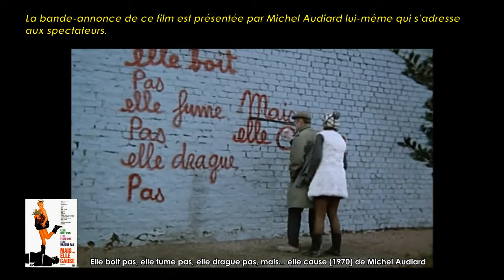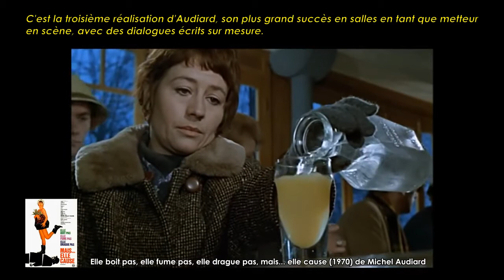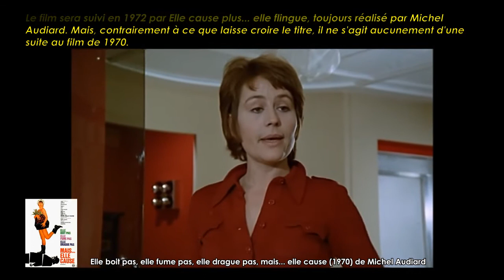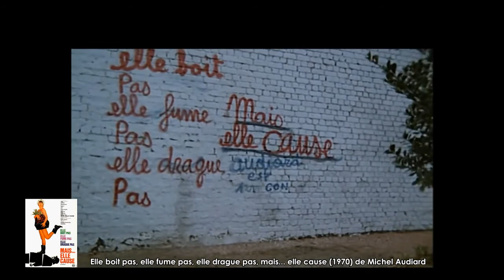Elle boit pas, elle fume pas,...mais... elle cause de Michel Audiard (1970) Cinemannonce 197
Redécouvrez la bande-annonce du film Elle boit pas, elle fume pas, elle drague pas, mais... elle cause ponctuée des secrets de tournage et d'anecdotes sur celui-ci.

🎥 Elle boit pas, elle fume pas, elle drague pas, mais… elle cause ! est un film français réalisé par Michel Audiard, sorti en 1970.

✎ Quand une femme de ménage se montre trop bavarde, cela entraîne une réaction en chaîne. À force d'écouter ses employeurs, Germaine récolte des secrets qu'elle s'empresse de transformer en ragots. Et ces ragots lui donnent des idées. Des idées de chantage, bien sûr...

🎬 Fiche technique
Réalisation : Michel Audiard
Scénario : Michel Audiard, Michel Lebrun et Jean-Marie Poiré, d'après un roman de Fred Kassak : Bonne vie et meurtres
Dialogue : Michel Audiard
Production : Alain Poiré
Date de sortie : 17 avril 1970 (France)

☺ Distribution
Annie Girardot, Bernard Blier, Mireille Darc, Jean Le Poulain, Sim, Micheline Luccioni, Anicée Alvina, Jean Carmet, Robert Dalban, Evelyne Dress, Agnès Duval, Daniel Lecourtois, Monique Morisi, Jean-Marie Rivière, Dominique Zardi